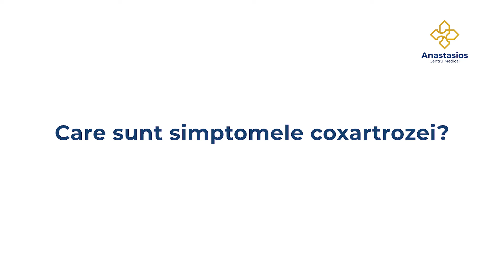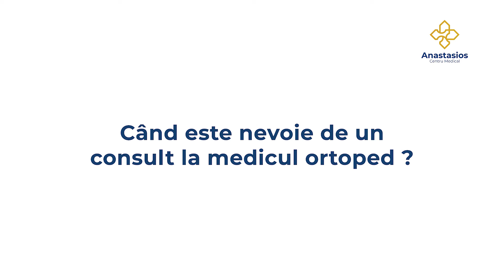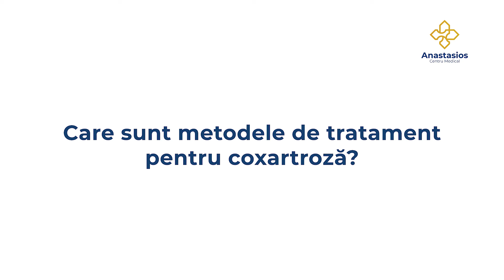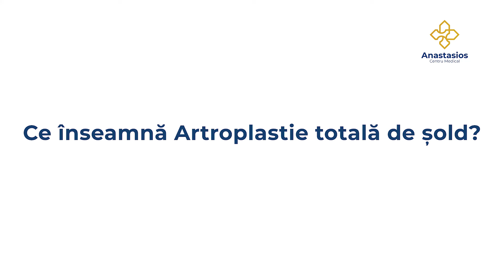Coxartroza | Dr. Zejly Mohammed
În acest video vom aborda subiectul coxartrozei,  o afecțiune degenerativă a articulației șoldului, caracterizată prin deteriorarea cartilajului și inflamație.

Vom discuta împreună cauzele, simptomele și impactul asupra vieții de zi cu zi. De la terapii convenționale până la tehnologii emergente, vom explora diversele opțiuni de tratament disponibile pentru a gestiona și îmbunătăți această afecțiune. Descoperă soluții și informații valoroase alături de noi!

Dr. Zejly Mohammed este medic specialist ortopedie-traumatologie în cadrul Centrului Medical Anastasios din Zalău.

Pentru consultații de ortopedie în cadrul clinicii noastre, vă rugăm să apelați numerele de telefon sau 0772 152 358 sau să accesați următorul